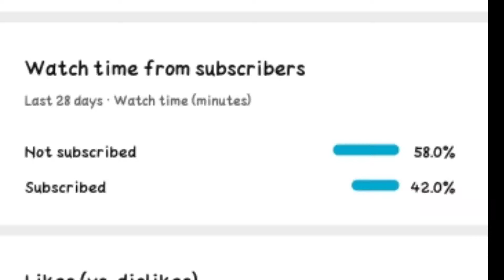PUBG MOBILE - BELIEVER (M24) Epic Montage.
PUBG MOBILE- BELIEVER (M24) Epic Montage. | PUBG MOBILE - BELIEVER (M24) Epic Montage.

| INSANE_SNIPPING | BOOM HEADSHOT | GamerX2Pro.!!!

IF YOU WANT TO BECOME PRO AND BETER PLAYER IN "PUBG MOBILE".
AS I PROVIDE YOU REGULAR VIDEOS OF "PUBG MOBILE", SO THAT YOU WILL DO BETTER BY WATCHING THE ' AWESOME TIPS AND TRICKS' GIVEN TO YOU.

Please Ignore The Mistakes And Comment Down The Mistake So I Will Try To Improve Myself. 😅😅😅

(Ignore Tags)😊

Pubg montage
Bollywood montage
bollywood montage
punjabi montage songs
punjabi montage
pubg punjabi montage
punjabi pubg montage hulk
tdm pubg
 tdm montage
tdm montage
tdm montage art
sniping montage diljitsk
sniping montage edit
sniping montage pubg pc
montage tdm
montage tdm pubg
montage tdm sniper
montage tdm m24
montage tdm ar